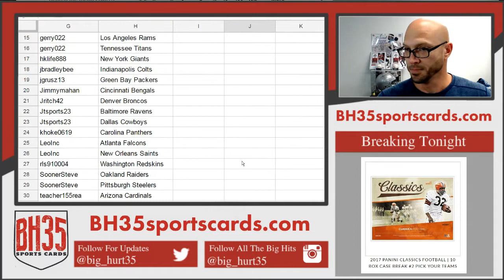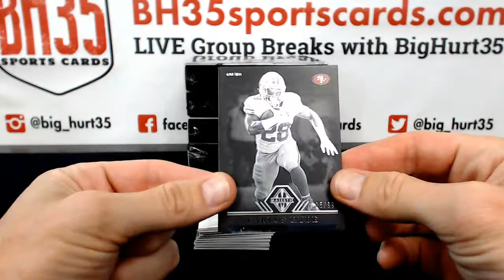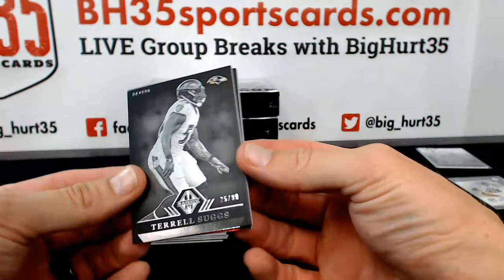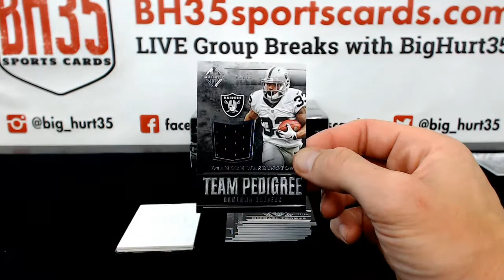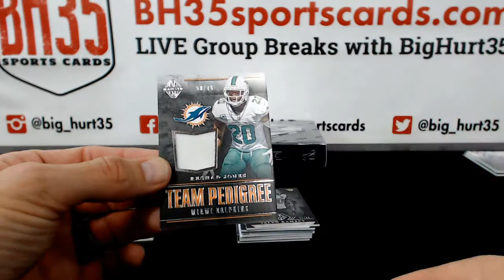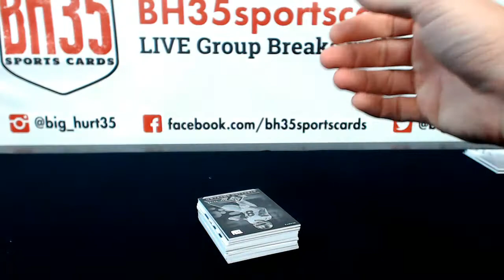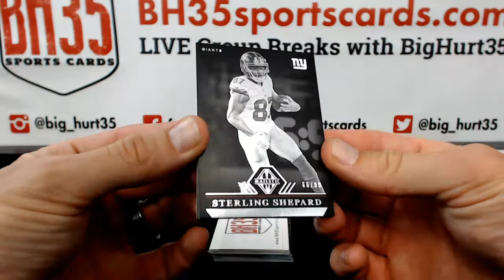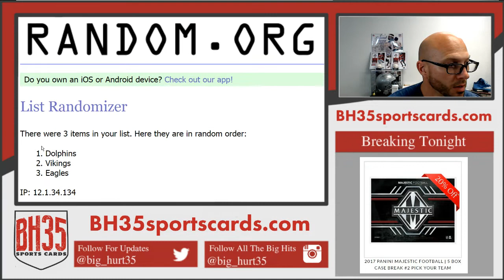2017 Panini Majestic Football | 5 Box Case Break #2 Pick Your Team